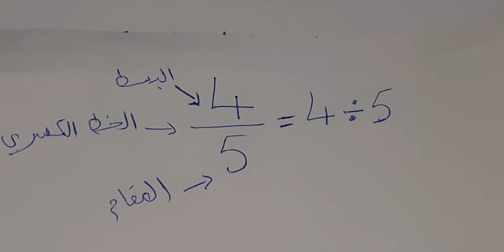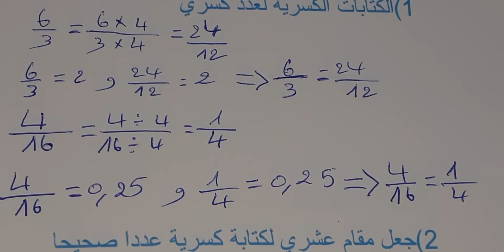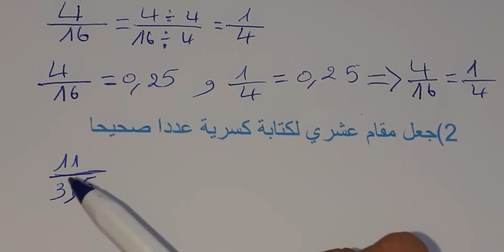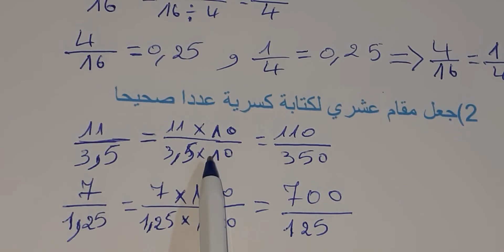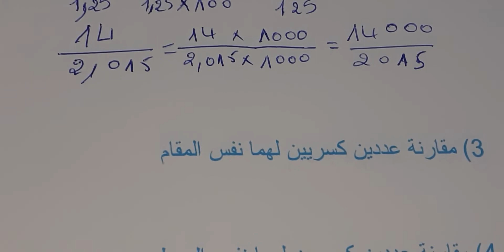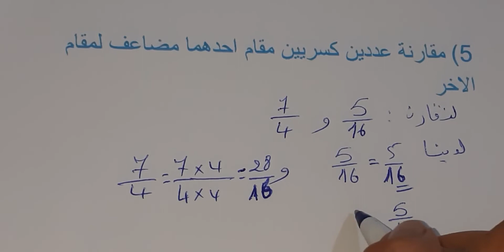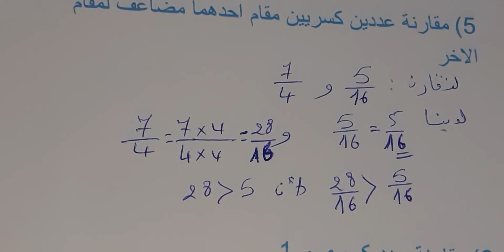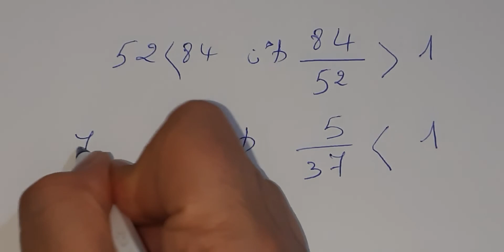الكتابة الكسرية ومقارنة الأعداد الكسرية *اولى اعدادي ثانوي